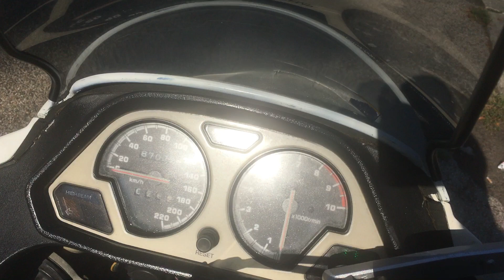Yamaha XTZ 750 Super Teneré 1989 engine sound Rome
Yamaha XTZ 750 Super Teneré 1989 engine 3LD in Rome, in front of Ossario Garibaldino of Caduti for Rome, recalls the last battle to defend the Roman Republic and here are the remains of the fallen.